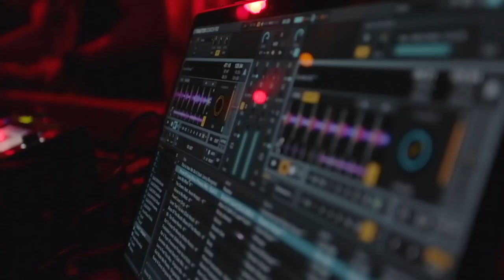Kiddo Promo 2018 Graded 1080 v2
parallaxvisuals.space